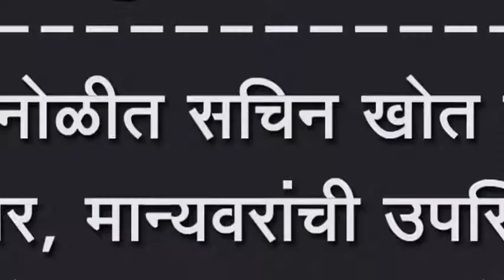कोगनोळीत सचिन खोत यांचा सत्कार, मान्यवरांची उपस्थिती, आंबेडकर नगरात आयोजन